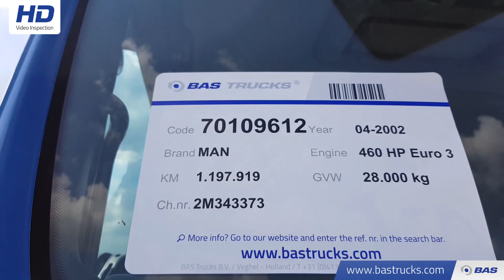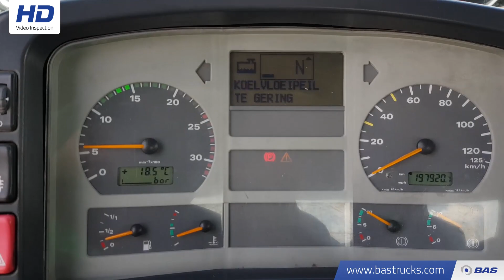70109612 MAN TGA 26.460 M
MAN TGA 26.460 M